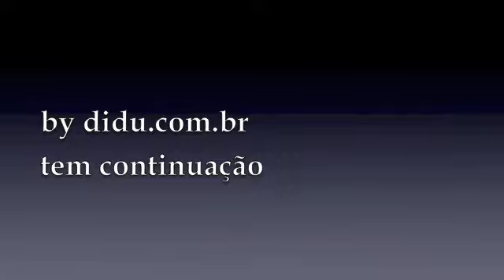Geoffroy fala de Saint Bris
Geoffroy De La Croix conta de um inusitado e delicioso Sauvignon Blanc da Bourgogne, o Saint Bris.